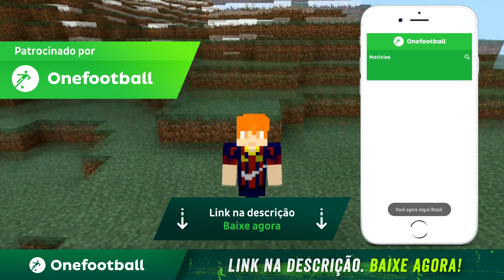SAIU! BETA DO MINECRAFT EARTH DISPONÍVEL PARA 5 PAÍSES | Minecraft Earth: Closed Beta Gameplay !